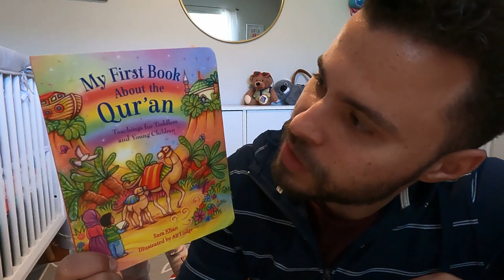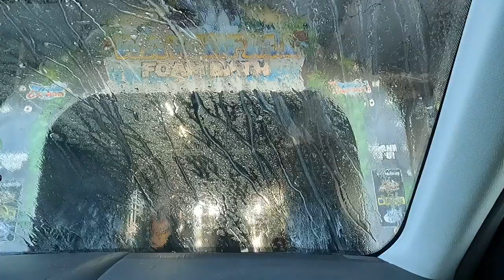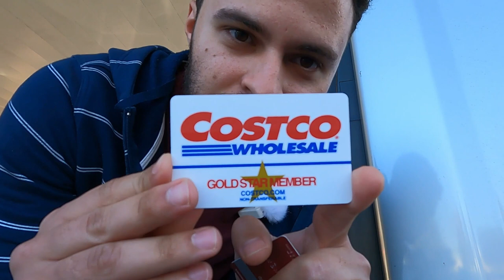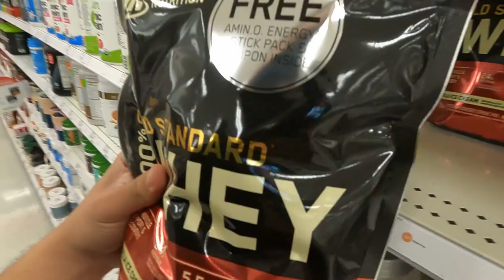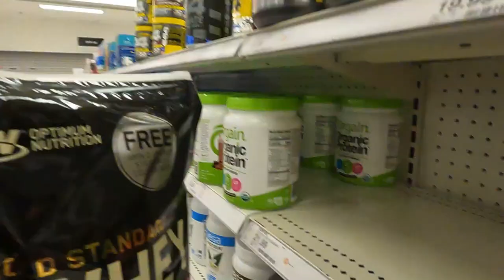رمضان في امريكا 🌙